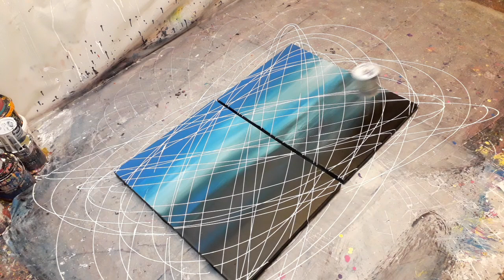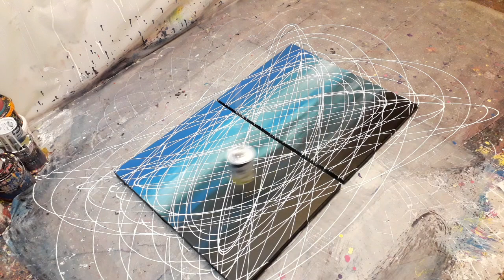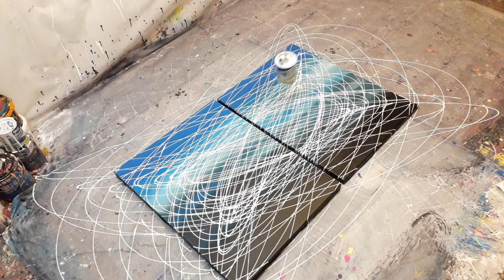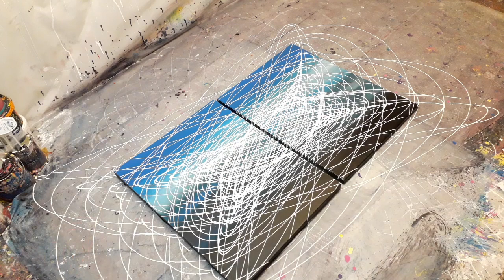Pendulum painting from start to finish